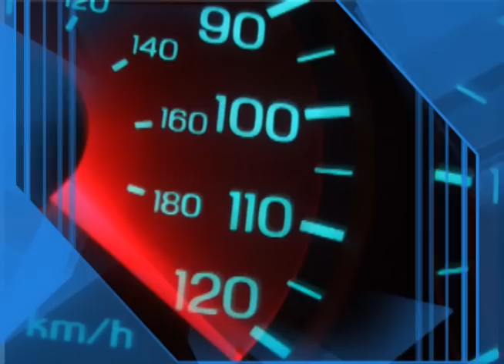2012 Critical Days of Summer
Memorial Day marks the beginning of the Critical Days of Summer. As the days get hotter and longer, our Airmen become exposed to more risks during summer activities. Please take a minute to view the 2012 Critical Days of Summer video. Remember, Safety - Make it Personal!